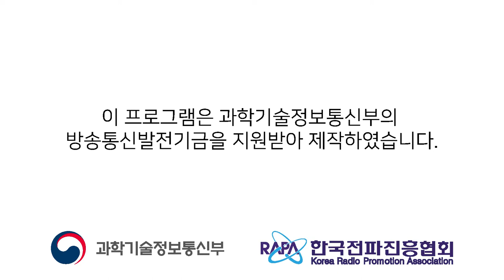CAMEL SONG|낙타 동요|펀트|FUNT|어린이동요|유아동요|영어동요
노래를 부른 후 FUNT와 함께 학습영상에 맞춰 학습해보아요!

- 영상 수정으로 재업로드